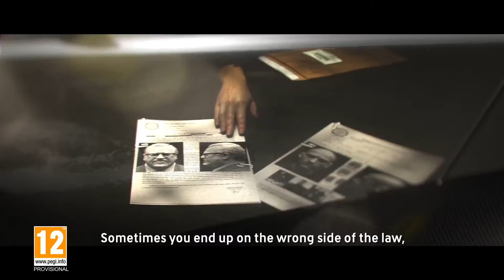The Crew – Calling All Units Expansion – Announcement Trailer